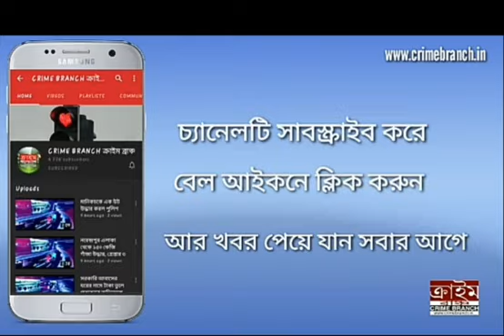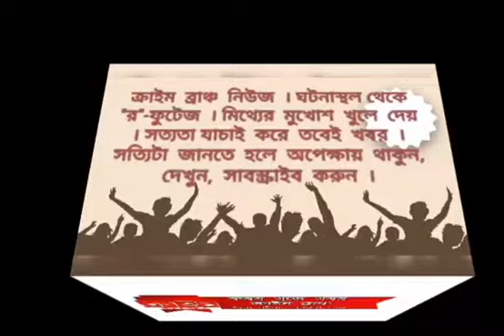ছুটে আসছে ইয়াস, প্লাবিত বসিরহাট, সুন্দরবন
শ্যাম  বিশ্বাস  । উত্তর  চব্বিশ  পরগনা  । ক্রাইম  ব্রাঞ্চ  ।

উত্তর ২৪ পরগনা সুন্দরবন লাগোয়া ব্লকে হিঙ্গলগঞ্জ সন্দেশখালি সহ ছটি বিধানসভায় বুধবার সকাল থেকে কালিন্দী রায়মঙ্গল সরদারপাড়া ইছামতি নদী দুর্বল বোধ করছে স্থানীয় পঞ্চায়েত ও প্রশাসন ।  সেই ছবি ।  উত্তর ২৪ পরগনার বসিরহাট মহকুমার সুন্দরবনের হিঙ্গলগঞ্জ ব্লকের গৌড়েশ্বর, রায়মঙ্গল, বিদ্যাধরী ও ইছামতি ডাসা নদীর পারের সকালের ছবি

 বসিরহাট মহকুমা বসিরহাট ইছামতি নদীর তীরে বাধ রক্ষা করতে নেমে পড়লেন গ্রামের মহিলারা।
 উত্তর ২৪ পরগনা বসিরহাট মহকুমা সুন্দরবন লাগোয়া হিঙ্গলগঞ্জ ও সন্দেশখালি ছয়টি ব্লকের জন্য সেনা নামলো।  বসিরহাট মহকুমার সুন্দরবনের সন্দেশখালি, ছোট কলাগাছিনদী, হিঙ্গলগঞ্জ এর ডাসানদী ও বসিরহাটের ইছামতি নদীর জলোচ্ছ্বাস বেড়ে যাওয়ায় একাধিক জায়গায় নদী বাঁধ ভেঙে গ্রামে হু হু করে জল ঢুকতে শুরু করেছে।
 সন্দেশখালি ১ নম্বর ব্লকের সেহারা অঞ্চলের ভোলা খালি ৩০০ মিটারের মত নদীবাঁধ ধসে গ্রামে জল ঢুকছে। জলমগ্ন কালিনগর, সেহারার মতো একাধিক এলাকা, গ্রামের লোক বাড়ি ঘর ছেড়ে নিরাপদ আশ্রয় বেরিয়ে পড়েছে। সুন্দরবনের হিঙ্গলগঞ্জের হাটগাছা, শীতুলিয়া রায়মঙ্গল নদীর বাঁধ ভেঙে ও জল উপচে প্লাবিত গ্রাম। অন‍্যদিকে গৌড়েশ্বর নদীর তীরে কোথাও বাঁধ ভেঙে আবার কোথাও বাঁধ উপচে গ্রামে জল ঢুকছে। পাশাপাশি মিনাখাঁর মালঞ্চ ও চৈতল একই অবস্থা বিদ্যাধরী নদীতে।

 বসিরহাট মহকুমা হিঙ্গলগঞ্জ ব্লক এর সাহেবখালী নদীর বাঁধ ভেঙে বিস্তীর্ণ এলাকায় জল ঢুকছে ।  হিঙ্গলগঞ্জ ব্লক এর গৌড়েশ্বর রায়মঙ্গল গোমতী নদী বাঁধ ভেঙে বিভিন্ন জায়গায় জল ডুকছে বাঁধভাঙার ছবি । কালীনগর অঞ্চলের পুঁটিমারী সহ একাধিক জায়গায় নদী বাঁধ উপচে জল ঢুকছে গ্রামে। কালীনগর মসজিদ বাড়ি । বিদ্যাধরী নদী বাঁধ ভেঙে প্লাবিত হয়ে গেছে বাধের কাজ চলছে। বসিরহাট মহকুমা সংগ্রামপুর পশ্চিমপাড়া ১০০ফুটের মতো বাঁধ ভেঙে প্লাবিত যুদ্ধকালীন তৎপরতায় বাধের কাজ শুরু করেছে গ্রামবাসীরা।